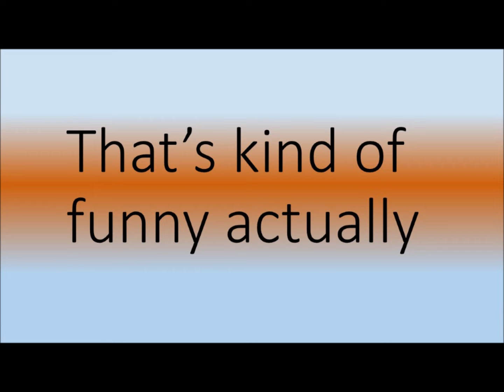Christian Bentley - Music Sync Project 1/31/22